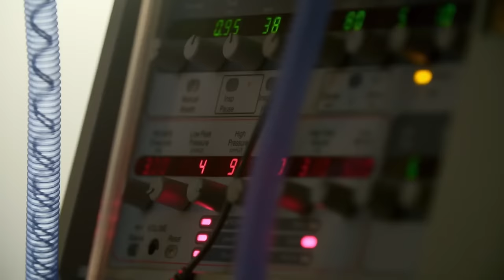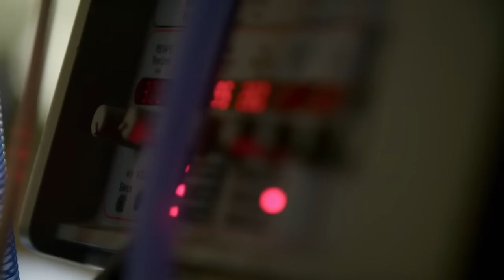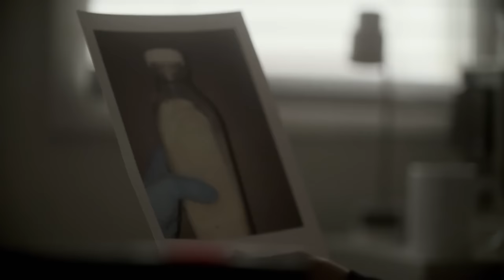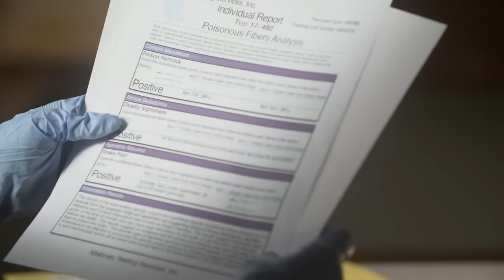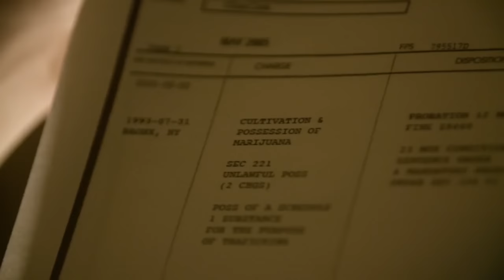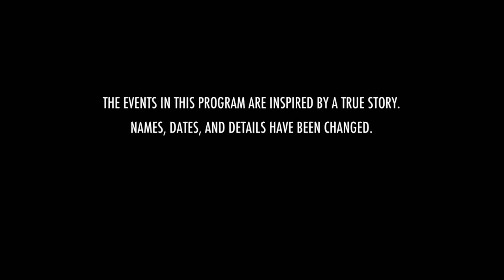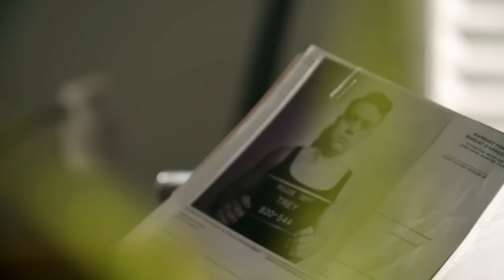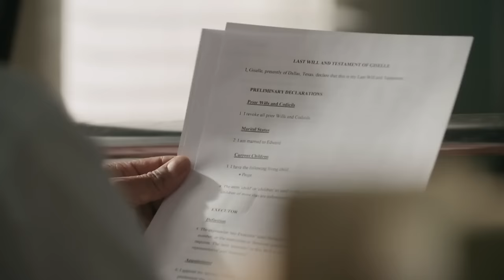In A Coma From A Rare Poison And Patricide On Holiday | Bizarre Murders | Real Crime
Double Bizarre Murder episode:

Ep1 - A man uses a rare poison to kill his neighbour simply to prove that he can get away with the perfect murder.

Ep2 - A daughter plots with her boyfriend via emoji-laden text messages to kill her father while on holiday.

From "Bizarre Murders"